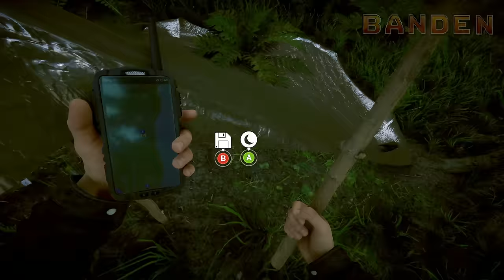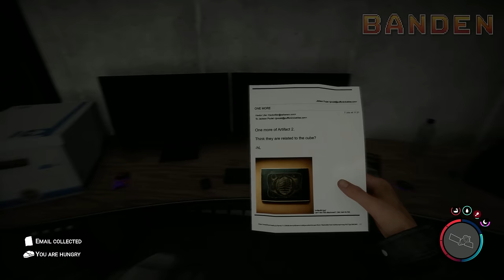Sons of the Forest - FULL GAME Walkthrough Gameplay (No Commentary) 4K60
Sons of the Forest - Full Game Movie Gameplay Walkthrough 2023
Sons Of The Forest Gameplay Walkthrough PS5 Xbox Series X PC No Commentary 2160p 4K60fps HD let's play playthrough review guide
Sons of the Forest Gameplay Walkthrough 4K 60FPS PS5 PC Xbox